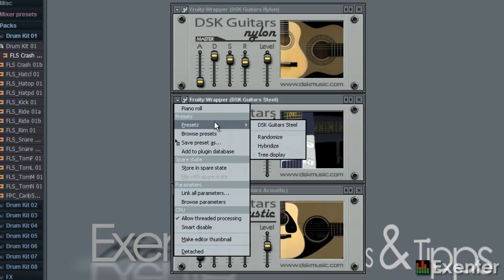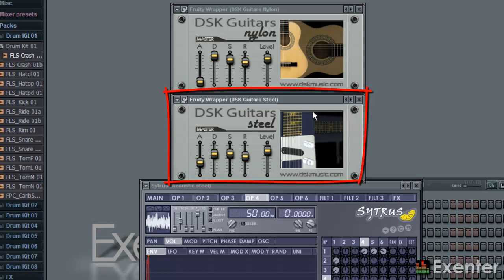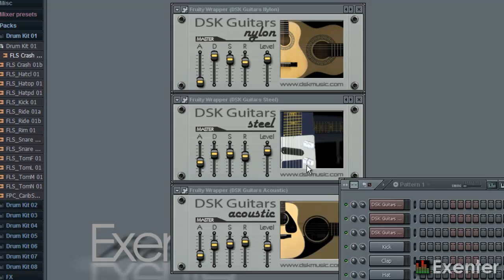Gitarren Plugin - FreeVSTi FL Studio #1 [german/deutsch]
Willkommen zu einer neuen Video Reihe: FreeVSTi

Ich werde in Zukunft immer mal wieder verschiedene Plugins (Synthesizer sowie Effekte) vorstellen. Das tolle daran, jedes einzelne Plugin davon wird kostenlos zu downloaden sein. ;)

Viel Spaß